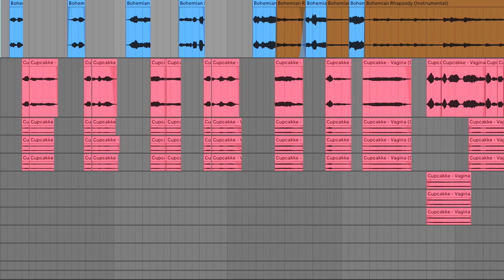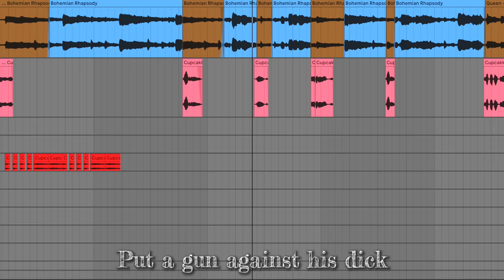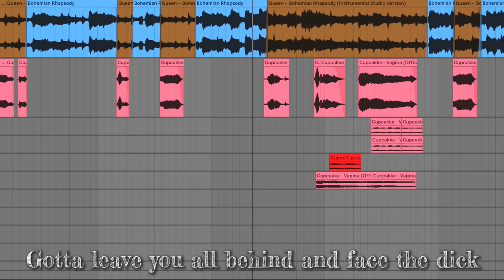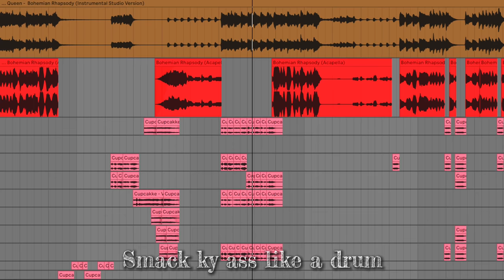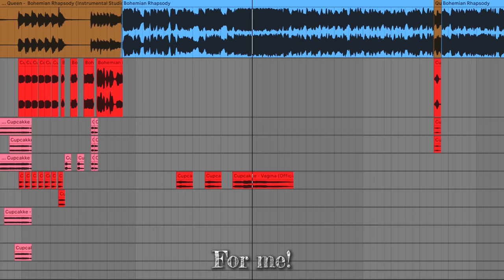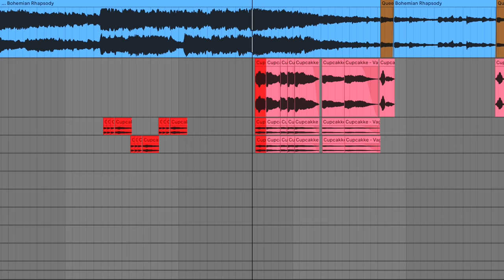Queen x CupcakKe- Bohoemoan Papisody